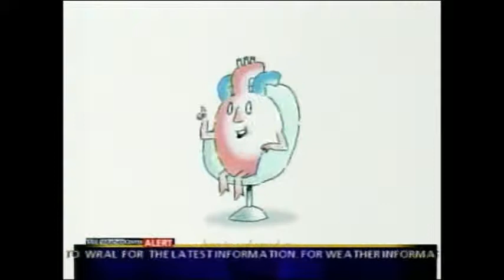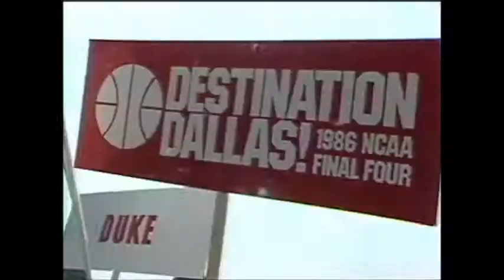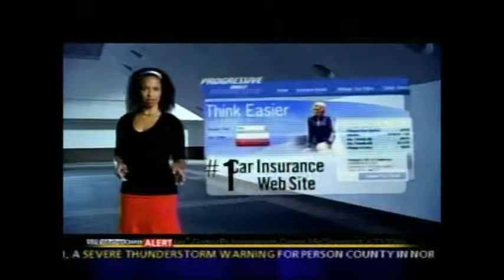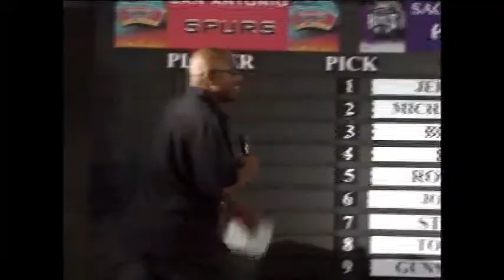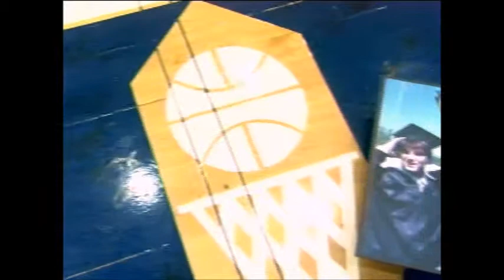Duke Basketball Class of 86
How Dukes Class of 86 changed Duke Basketball forever.